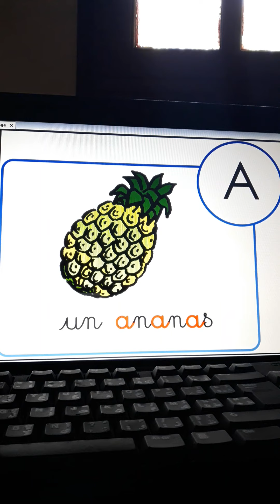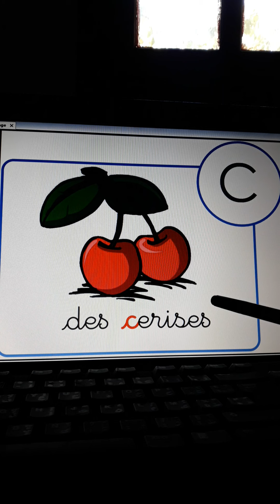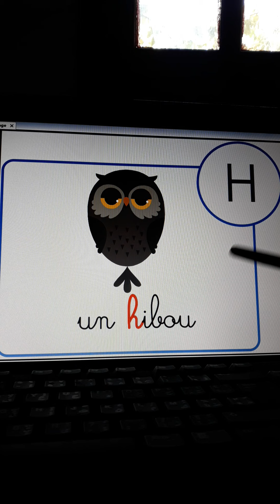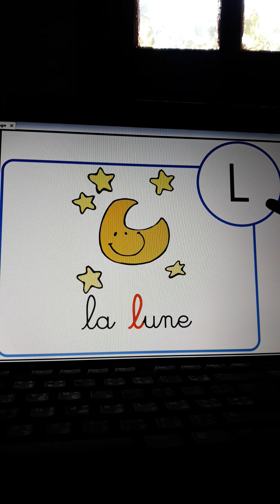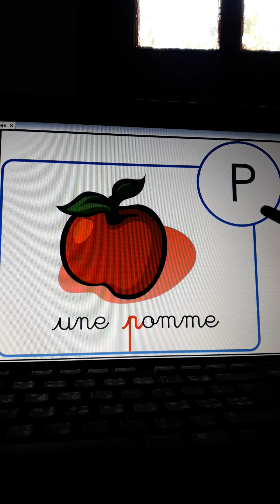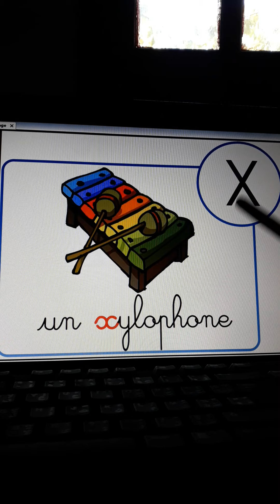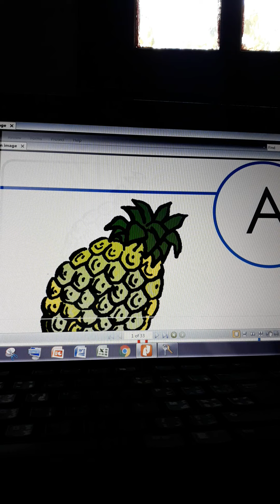حروف الأبجدية الفرنسية بالصور والكلمات l'alphabet en images